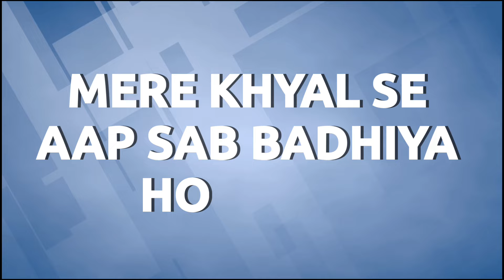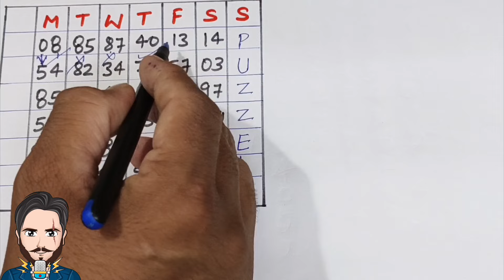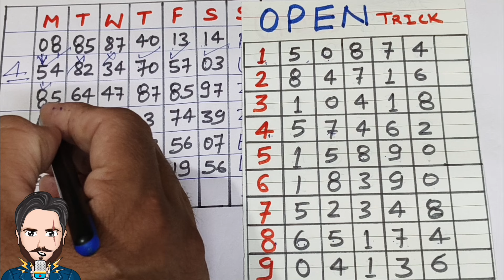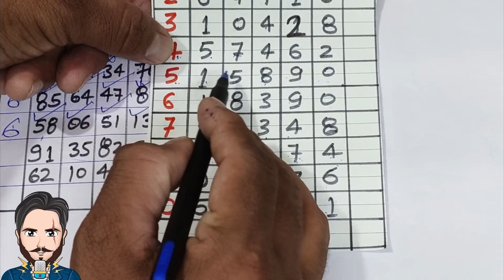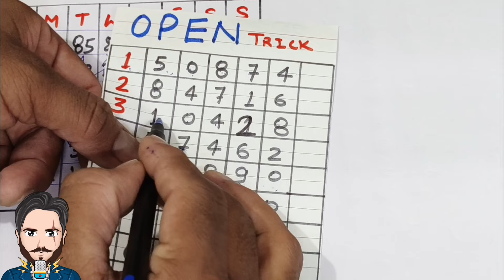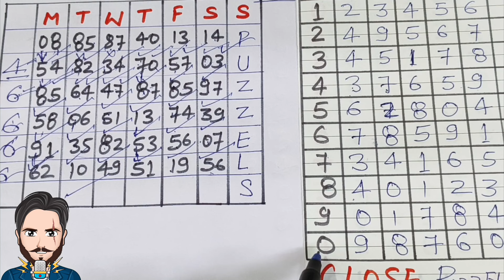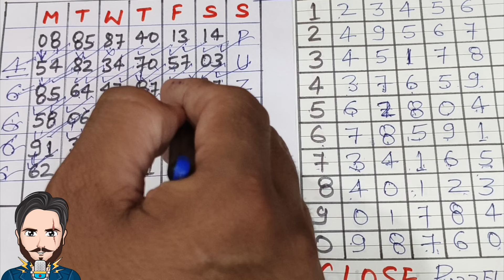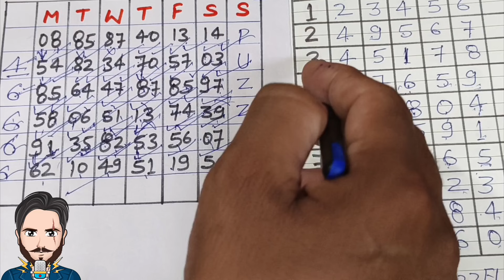Reasoning Tricks In Hindi | Maths Puzzle Trick | Full Episode-1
FIGHTER: Ishq Jaisa Kuch (Song) | Reasoning Tricks In Hindi | Maths Puzzle Trick | Full Episode-1

IMPORTANT NOTICE :- This channel is only for education purpose.We simply solve some mathematical problem.All the contents in the video are used for educational purposes only.This channel has no connection with gambling in any way.